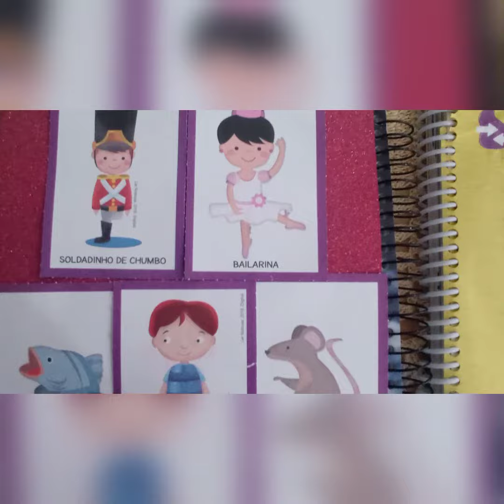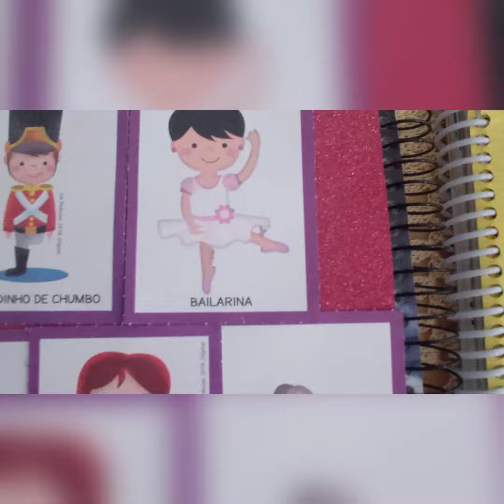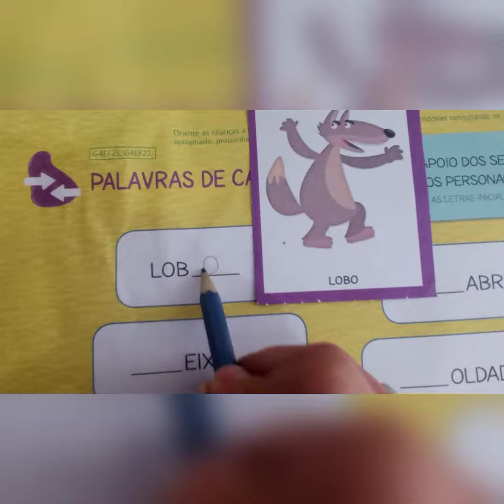G4 tia Aline - 05/07/21 (aula 1)